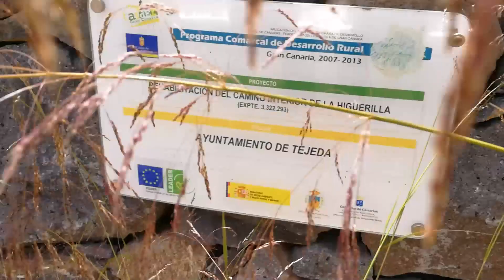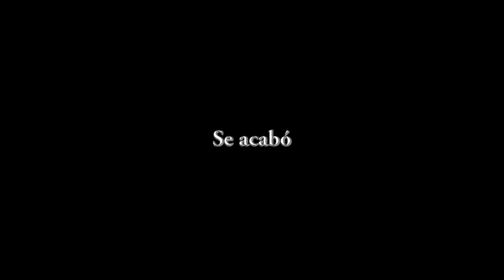Más del Bentayga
Otra etapa de la investigación del Canal del Bentayga